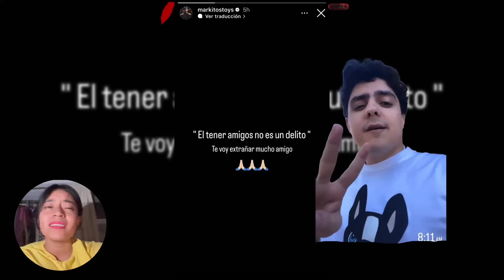MARKITOS TOYS SE DESPIDE DE SU AMIGO EL NINI EL 19